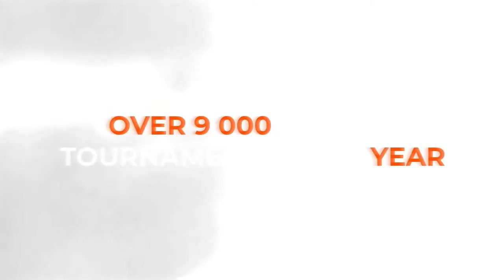23:30 Petro Pidleteichuk - Anatolii Levshyn West 5 WIN CUP 03.04.2024 | TABLE TENNIS WINCUP